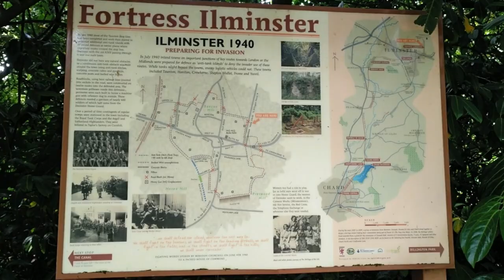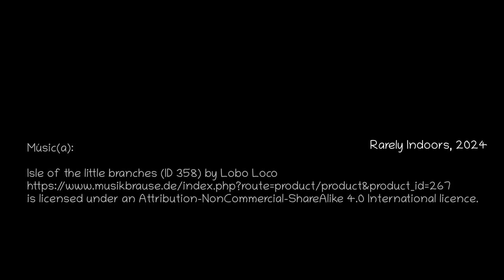Under-hill and Over-hill - Cuesta abajo y cuesta arriba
A breezy Thursday cross-country hike.

Una caminata a campo traviesa de un jueves ventoso.

Músic(a):
Isle of the little branches (ID 358) by Lobo Loco